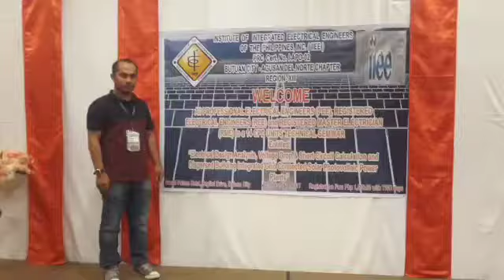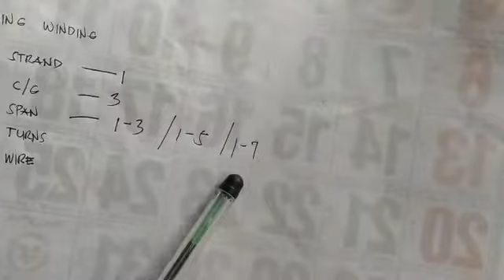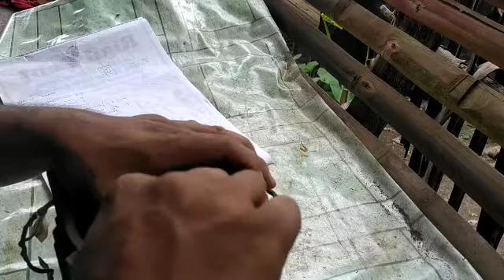pagkuha ng stator data sa single phase motor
paano magkuha ng stator data sa single phase motor?